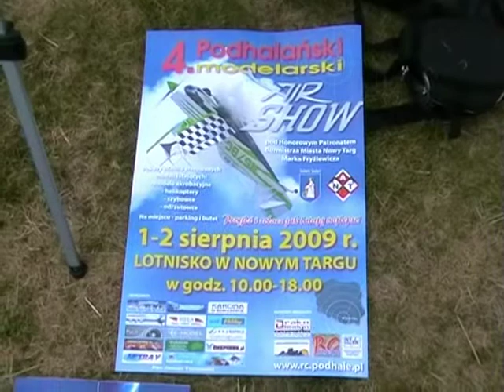piknik w Targu 2009 pełny.mpg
Lotnisko Aeroklubu Tatrzańskiego